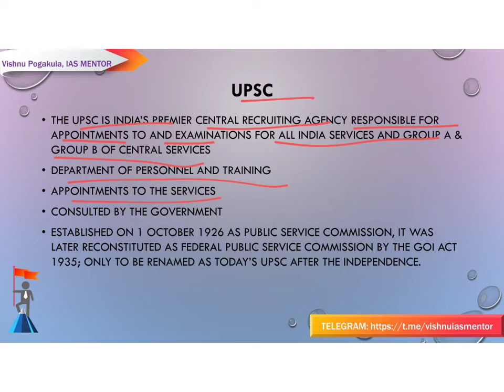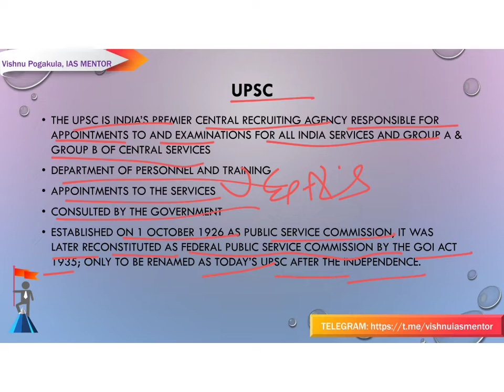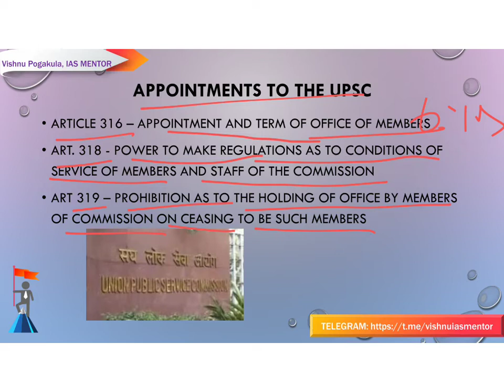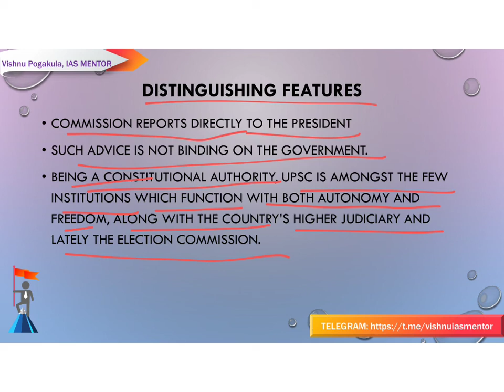Appointment of UPSC chairman || Gs 2 polity || prelims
1.pradeep kumar Joshi
2. Upsc
3.appointment, term of office, removal of members
4. Article 316, Article 317, Article 318, Article 319 of Indian Constitution